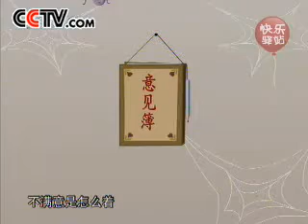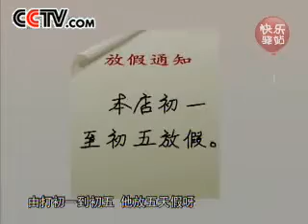侯寶林：服務態度 YouTube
The late Mr Hou Bao Lin is a master in Chinese Talk Show, Xiang Sheng. Or, literary translation means "reciprocal voice". This is an art that have been developed and evolved since ancient time for the entertainment of the public along street or in market place. It is not only humorous, but also connoted with traditional teaching.